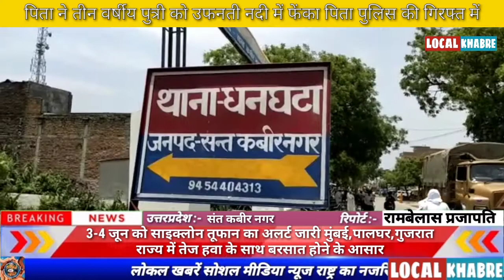localkhabren_बाप बना जल्लाद, 03 वर्षीय मासूम बेटियों को फेंका नदी में,पिता पुलिस की गिरफ्त में...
लोकेशन-संतकबीरनगर यूपी
रिपोर्ट-राम बेलास प्रजापति
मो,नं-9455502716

बाप बना जल्लाद, 03 मासूम बेटियों को फेंका नदी में

यूपी के संतकबीरनगर में दिल दहला देने वाली घटना सामने आरही जब पिता से हैवान बने एक शख्स ने अपनी तीन मासूम बेटियों को नदी में फेंककर उसकी हत्या कर डाली देखिये क्या है मामला

वीओ-पूरा मामला धनघटा थाना क्षेत्र के बिडहल घाट पुल का है जहां  डिहवा गाँव का निवासी सरफराज ने अपने तीन मासूम बच्चियों को घाघरा नदी में फेंककर उनकी हत्या कर दी। घटना देर रात्रि की है। स्थानीय लोगों के मुताबिक आरोपी पिता, कुछ दिन पहले ही मुंबई से लौट कर घर आया था। घटना की जानकारी होने के बाद मौके पर पहुंची पुलिस ने SDRF टीम को सूचना देने के साथ ही साथ स्थानीय गोताखोरों से नदी में फेकि बच्चियों के शव की तलाश में जुट गई।

बाईट-सरफराज आरोपी पिता
बाईट- बच्चियों के मामा
बाईट-पुलिस

फाइनल- पूरे मामले पर एसपी ब्रजेश सिंह ने बताया कि पारिवारिक कलह के कारण आरोपी ने शराब के नशे में ये काम अपने दोस्त के साथ मिलकर किया है जिसकी जानकारी होने के बाद गोताखोरों से बच्चियों के शवों को खोजा जा रहा है साथ ही SDRF की टीम की मदद ली जा रही है।
बाईट- बृजेश सिंह पुलिस अधीक्षक संतकबीरनगर